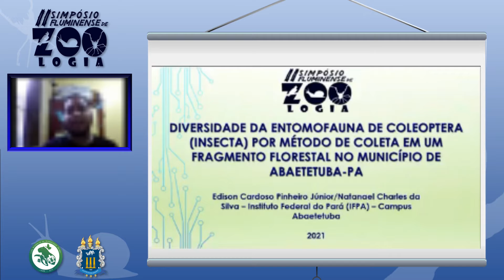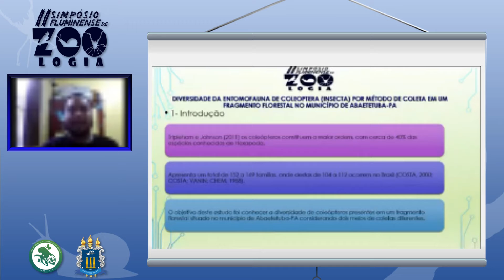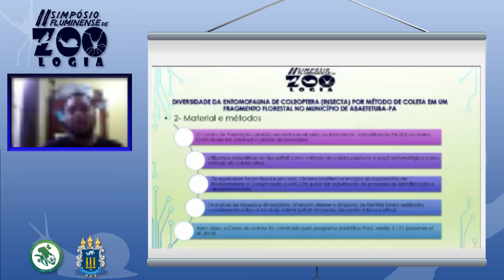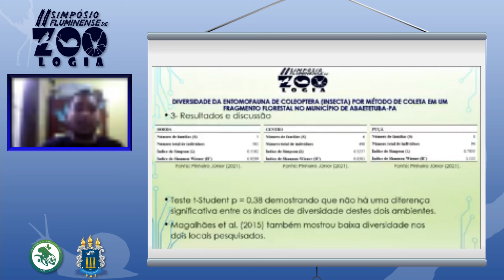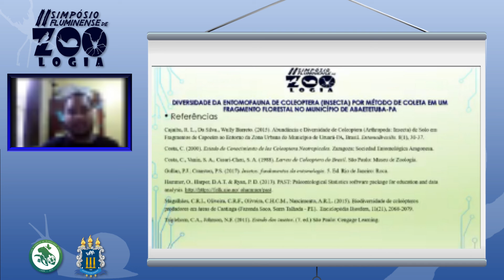DIVERSIDADE DA ENTOMOFAUNA DE COLEOPTERA (INSECTA) PORMÉTODO DE COLETA EM UM FRAGMENTO FLOREST [...]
DIVERSIDADE DA ENTOMOFAUNA DE COLEOPTERA (INSECTA) POR MÉTODO DE COLETA EM UM FRAGMENTO FLORESTAL NO MUNICÍPIO DE ABAETETUBA-PA

Autores: Edison Cardoso Pinheiro Júnior, Natanael Charles da Silva

Os besouros ocupam todos os habitats concebíveis, incluindo água doce, alguns habitats marinhos e da zona entre marés e acima de tudo, todo o micro-habitat da vegetação. Como seus ciclos são geralmente curtos, eles podem multiplicar-se rapidamente em condições favoráveis, apresentando grande diversidade e importância, deste modo, o estudo objetivou conhecer a diversidade de coleópteros presentes em um fragmento florestal situado no município de Abaetetuba-PA considerando dois meios de coletas diferentes. O estudo ocorreu no Centro de Formação Laranjal, cuja sede fica no município de Abaetetuba-PA em um intervalo de seis meses, utilizando armadilhas do tipo pitfall como método de coleta passiva e o puçá entomológico como método de coleta ativa. Depois de coletados, os espécimes foram fixados em uma câmara mortífera e levados ao Laboratório de Biodiversidade e Conservação (LABICON). A identificação, utilizando a chave dicotômica de Casari &amp; Ide (2012), deu-se até o nível de família, uma vez que estudos de diversidade utilizando famílias já foram realizados por Garlet, Costa &amp; Boscardin (2016) e Saldanha (2020). O Índice de Diversidade de Shannon-Wiener (H’) foi obtido pela relação H’ = - Σ pi. log pi e a riqueza estimada para as famílias foi calculada através dos estimadores não paramétricos Chao 1 e 2, Jackknife 1 e 2 e Bootstrap (intervalo de confiança 95%). A curva de acumulação das famílias apresentou tendência à estabilidade, indicando que as coletas conseguiram capturar representantes da maioria das famílias existentes neste ambiente. As armadilhas pitfall capturaram um quantitativo maior de espécimes, mesmo sendo dividida em borda e centro. As famílias Erotylidae, Cerambycidae e Tenebrionidae foram as que se mostraram menos representativas e não tiveram representantes capturados nas armadilhas pitfall. No que corresponde ao quantitativo de centro e borda, as famílias Scarabaeidae e Chrysomelidae foram as mais representativas nos dois ambientes, no entanto, a diferença entre borda e centro da família Scarabaeidae é significativamente maior do que a da família Chrysomelidae. A riqueza de famílias (S) e os índices de diversidade de Simpson (λ) e Shannon (H’) foram baixos para a borda, evidenciando a especificidade dessa armadilha em capturar besouros de solo ou ainda remetendo às características do efeito de borda. O estudo revela que fragmentos florestais como o Centro de Formação Laranjal, tendem a apresentar menor diversidade de espécimes, certamente pela redução de recursos naturais e fatores relacionados à interferência humana, no entanto, conhecer essa diversidade é extremamente importante e significativa.

Perguntas podem ser feitas nos comentários de 18 às 19 horas que os autores do trabalho estarão disponíveis para responder.

Mais informações sobre o evento: sfzoo.ladauff.com